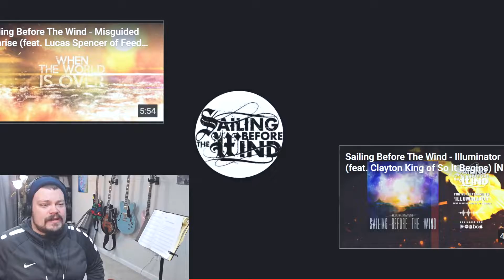Japanese Metalcore is Sick! | One Step Over by Sails Before The Wind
It was cool discovering sailing before the wind. It’s always exciting to find a band early on before they make a big splash and can’t wait to see what they do!